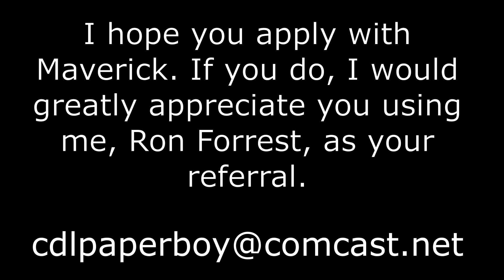Maverick Flatbed Trucking #51 Steel Bars to Michigan